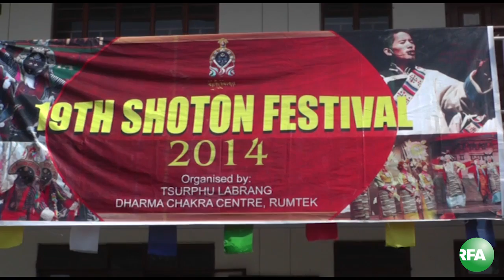RFA Tibet this week 3 21 2014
ཨེ་ཤེ་ཡ་རང་དབང་རླུང་འཕྲིན་ཁང་གི་དྲ་བརྙན་¬གསར་འགྱུར། ཕྱི་ལོ་༢༠༡༤ཟླ་༣ཚེས་༢༡། རེས་གཟའ་པ་སངས། བདུན་ཕྲག་འདིའི་བོད་གནས། གསར་འགྱུར་སྙོན་སྒྲོན་ཞུ་མཁན་རིག་ལྡན་སྒྲོལ་མཡིན། ང་ཚོའི་དྲ་བརྙན་གསར་འགྱུར་གཟིགས་པར་ཐུགས་རྗེ་ཆེ།
Radio Radio Free Asia Tibetan Webcast Friday, March 21, 2014. Tibet this week webcast. Webcast by Rigden Dolma . We would like our viewers to give comments or suggestions so we can continue to improve our programs. Thank you.